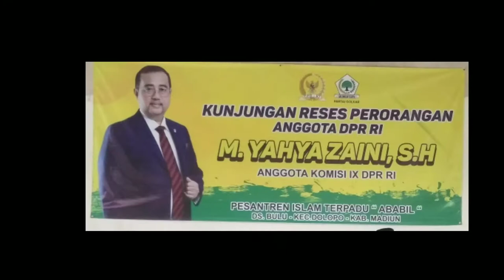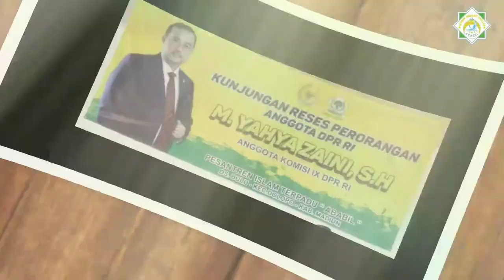Kunjungan Kerja DPR RI Bpk. Yahya Zaini, SH. di PP minhajut Thullab Madiun